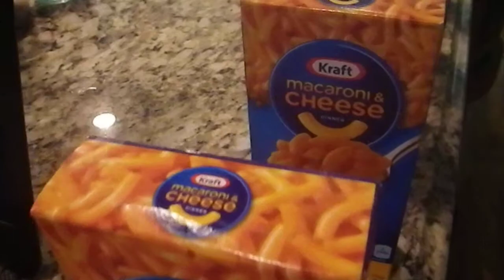cheesiest dominos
Two roads diverged in a yellow wood, but I chose neither one. Instead, I set sail in my little boat to watch a sunset from a different view that couldn't be seen from shore. Then I climbed the tallest mountain peak to watch the amber sun through the clouds. Finally, I traveled to the darkest part of the valley to see the last glimmering rays of light through the misty fog. It was every perspective I experienced on my journey that left the leaves trodden black, and that has made all the difference.” ― Shannon L. Alder